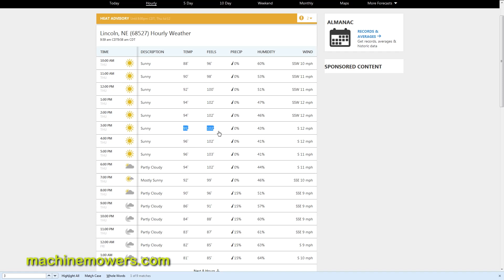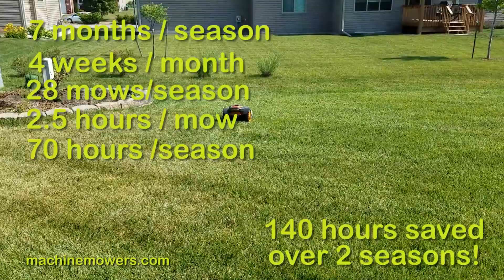Goal of Robotic Mowing | Worx Landroid WG794 Troubleshooting Video Series - #2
Machine Mowers is a green-friendly automated lawncare company. We believe in automating lawncare by using state of the art technology. Our robots do most of the work, cutting the grass up to 7 days per week, while our humans can do more to make sure your yard looks great.

Machine Mowers offers you to buy or lease our autonomous robotic mowers. We install and set up our electric, quiet, eco-friendly robots to efficiently maintain your lawn. We can send our humans out to do minor trimming and edging where the machines cannot go to give your yard that extra special touch. There is no more need to sweat in the hot summer weather, or waste your precious weekend hours on the repetitive mundane task of cutting grass; let our robots do the work.

We offer many other services such as fertilization, weed-control, gutter cleaning, aeration, leaf cleaning and bagging, debris clean-up, and general landscaping labor. Whenever we have to use tools, we prefer using green-friendly, electric tools to do the job so we help mother Earth, our environment, and our homes.

Goal of robotic mowing

The goal of robotic mowing is to make life easier on people.  It helps free up time for us to do more productive activities like spending time with our friends, family, or do other things that enrich ourselves.

Right now this video was recorded in July 1st 2018 in Lincoln, NE where the temperature at 8am is already at 80-90 degrees, but the humidity gives a “feels like” 100 degrees.  Now this could be due to global warming, but that is for another video all together.  But I don’t care how much you like cutting grass, and some people aren’t even physically able to cut grass in this heat, and you no longer need too with autonomous robotic mowing; let a robot do this job for you.

Robotics are coming into more areas of our lives each day, and they make our lives easier.  Like I said I haven’t cut my grass in over 2 seasons, and I probably won’t have to cut grass the rest of my life.  Each season is 7 months; there are 4 weeks in a month; and I’d have to mow for 2.5 hours every week, for this size lawn which is around 0.25 acres or 11k sq/ft.  That’s 70 hours of mowing each season, and thus far I’ve saved 140 hours or almost three full work weeks of not being out in dangerous heat doing and doing this arduous task of mowing.  Also it is much safer for the environment than push or especially riding mowers.  There is practically no noise pollution, as you will also discover from these videos as well.
At Machine Mowers we have customers lease or buy robots based on their lawn size, type, and eligibility.

Check out the marketing video on our channel, the link is in the description it will talk more about the costs and benefits of robotic mowing